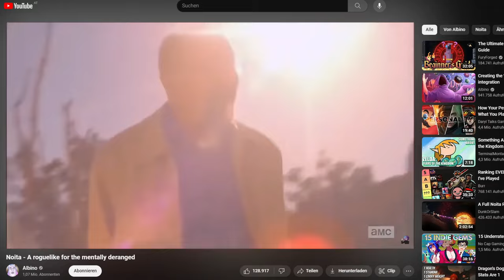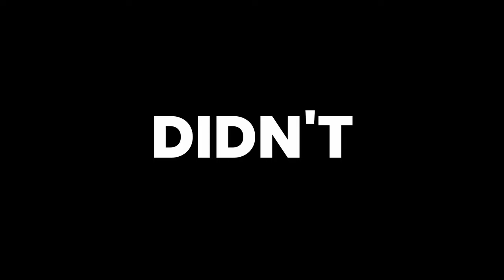I Played 100 Days of Noita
I played 100 runs of Noita to see if it's really that difficult.
SPOILER: It is.
So if you want to see someone suffering, thats the video for you. Enjoy!